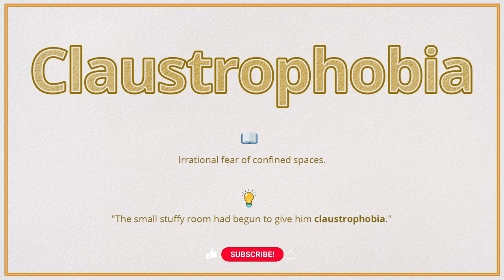Claustrophobia (Pronunciation, Meaning & Example)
How do you pronounce 'Claustrophobia', what is the meaning and how do you use it in a sentence?